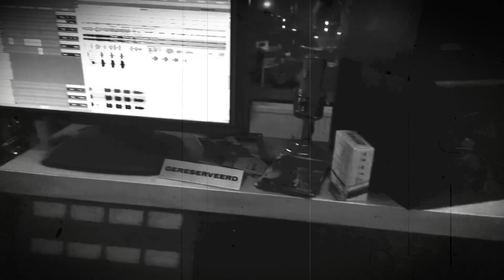Roeck - Simmer Down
Jo de Roeck - Vocals
Jeroen van As - Guitars
Ocki Klootwijk - Bass
Joeri Rook - Drums
Tyn Smit - Keys
Sacha de Bruin - Backing vocals
Sheena Tchai - Backing vocals

Recorded at RockTown Studios
Rotterdam
The Netherlands

Thanks to:
Countdown Café
Kees Baars